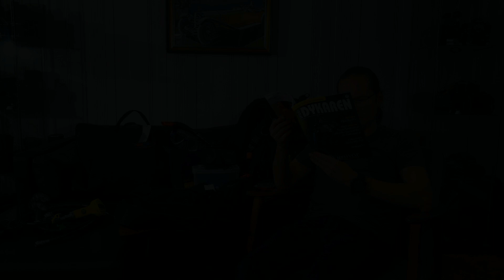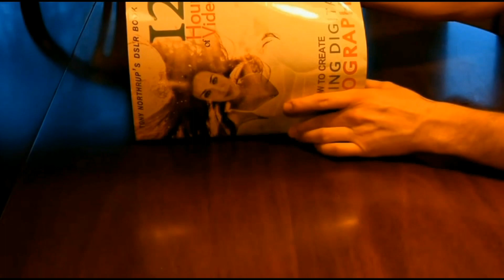Black Friday 2020 SCUBA Edition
Aropec Homepage